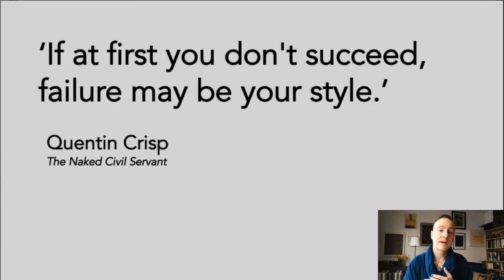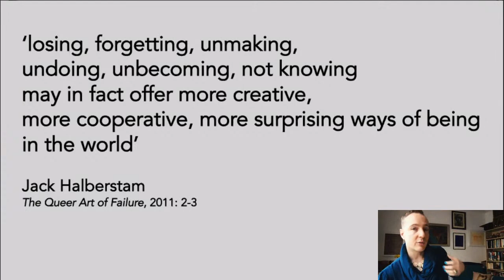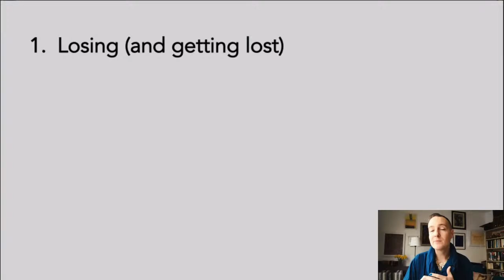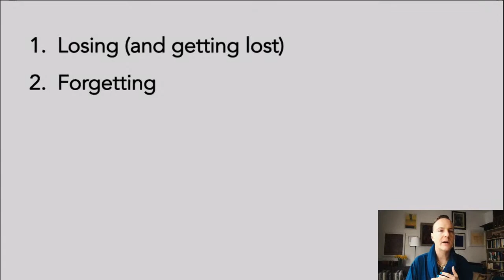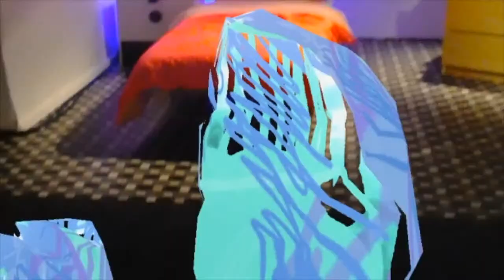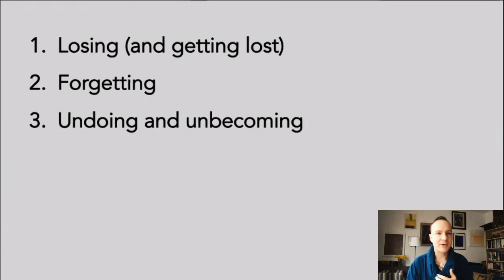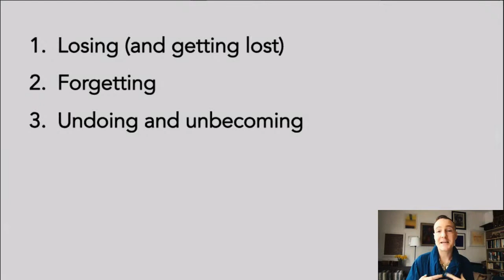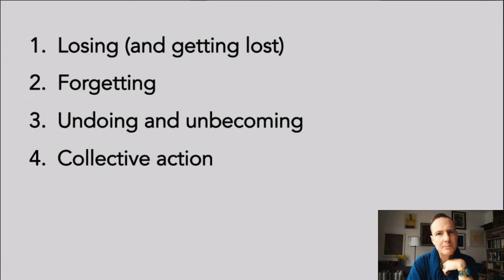Rob Eagle: Making Through Failing | Watershed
Quentin Crisp supposedly once said: ‘If at first you don't succeed, failure may be your style.’ In this talk, digital artist & UWE PhD researcher Rob Eagle will not be romanticising failure or pretending it makes us stronger. Failure hurts. And it’s an unavoidable part of the creative process.

Inspired by Jack Halberstam’s The Queer Art of Failure, this talk embraces techniques of failing, losing, forgetting, unmaking and not knowing. These are actions and feelings many artists, academics and queers know all too well by ‘not fitting in’ or achieving the usual societal metrics of success. Once we embrace our outcast status, everyday failure can open up opportunities for us to live non-normative lifestyles, form alternative kinship groups and create work that is true to who we are and how we see the world.

Rob will provide ample illustrations of his own failed creative projects. He is an interdisciplinary artist and practice-based PhD researcher at UWE Bristol, funded by the Arts & Humanities Research Council through the 3D3 Centre for Doctoral Training. He makes work in formats from film to audio and interactive installations. His recent augmented reality installation, Through the Wardrobe, has been exhibited at film festivals and galleries 2019-20, including Sheffield Doc/Fest (nominated for the Best Digital Storytelling Award), HOME Manchester, International Documentary Festival Amsterdam (nominated for the Best Digital Experience Award), the Barbican Centre in London and Goethe-Institut China in Beijing.